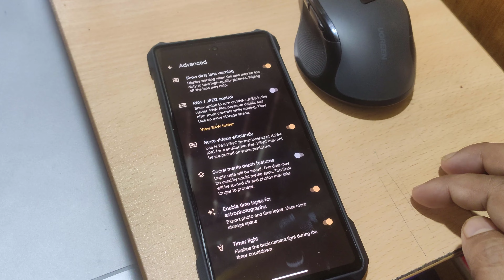Fix Google Pixel videos not playing on PC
Google pixel video recording is not supported by computer